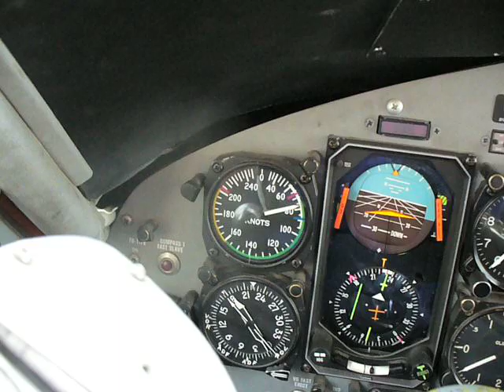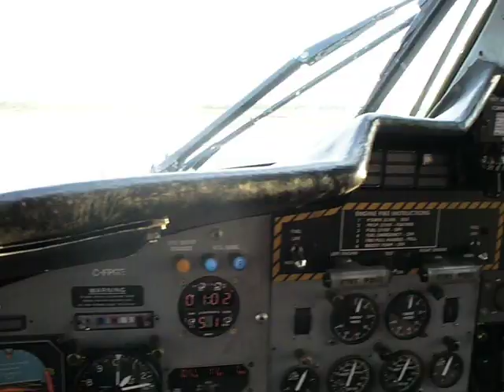Twin Otter approach at La Ronge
Twin Otter approach